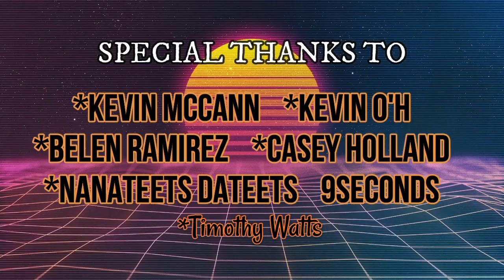SOLAR vs Su-hyun Lee change the parts REACTION!! ll Cams Reacts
It's so short huhu I want more🥺
They're voices are sooo good! Damn another on repeat!♥️